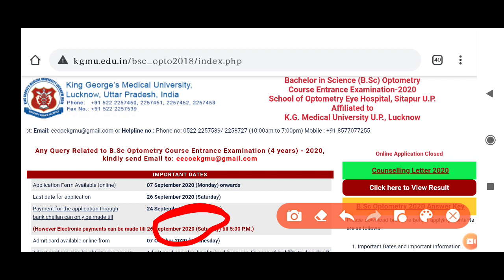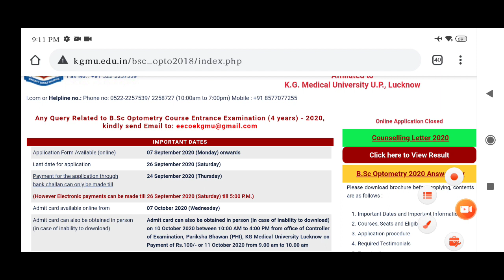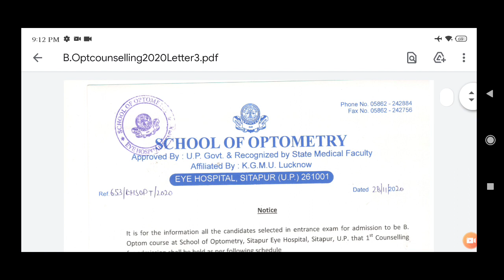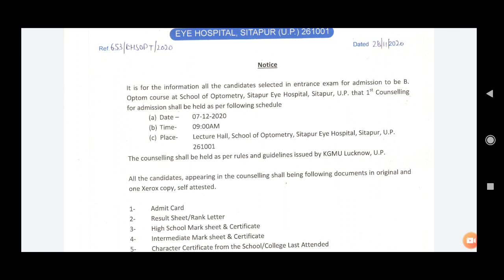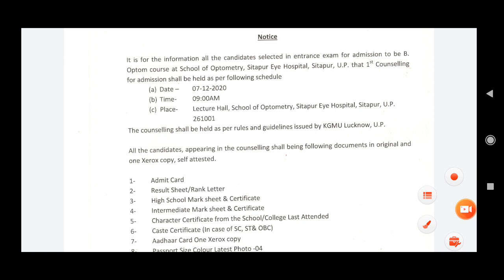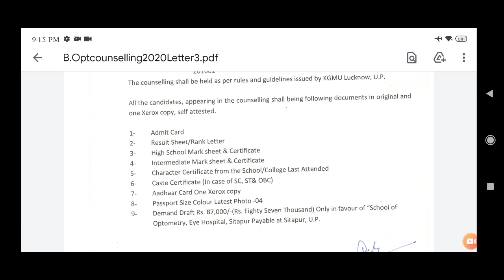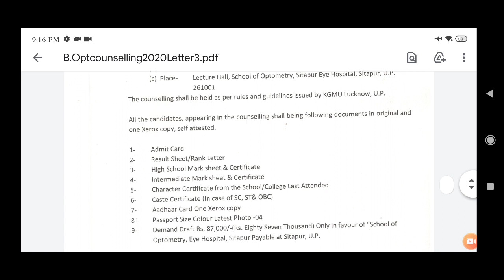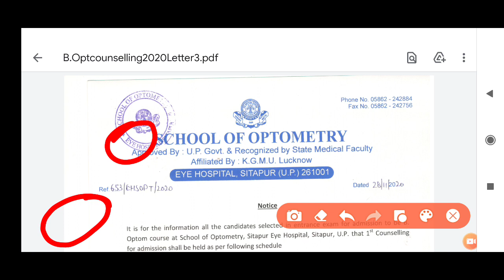KGMU bsc optometry coucelling date 2020/ Kgmc Optometry coucelling place / addmisson all process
हेलो स्टूडेंट
Krishna Etawah you tube चेन्नल पर आपका हार्दिक स्वागत है
My name is Kishan kumar (Dr.in cardiology,) from upums saifai